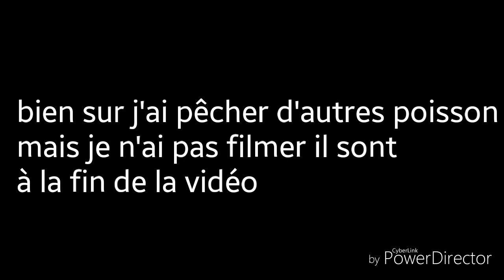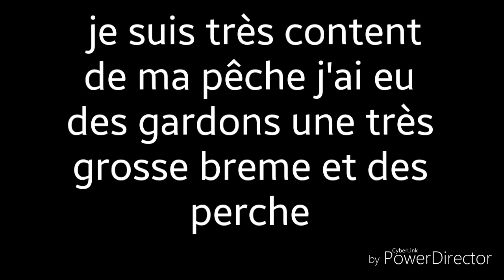masta Brême à la canne à coup